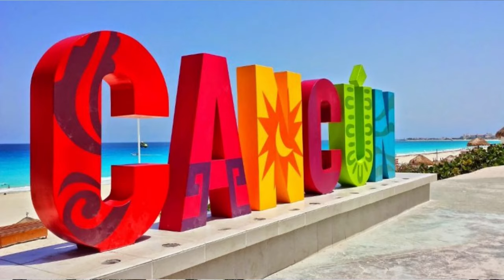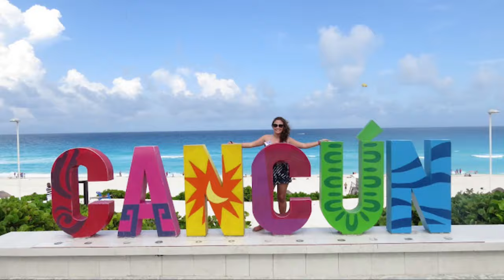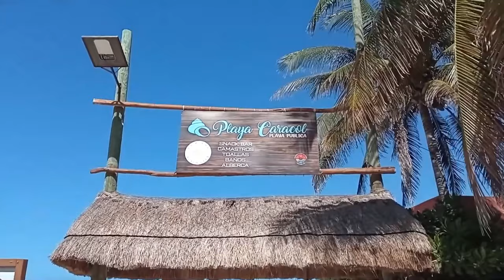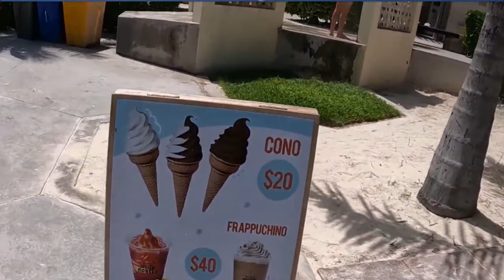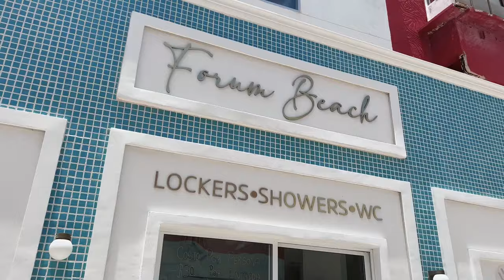¿Cuál es mas hermosa PLAYA de CANCÚN?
En este resumen elegimos para ti las 4 mejores playas de Cancún y te explicamos por qué están en este listado.

00:00 Presentación
00:17 Playas Delfines
02:11 Playa Caracol
03:40 Playa Langosta
05:21 Playa Forum / Gaviota Azul

El contenido de este canal solo tiene fines de difusión y No es patrocinado por ninguna entidad. Su objetivo es mostrar los atractivos de cada hotel, destacando Siempre sus características diferenciadoras para guiar a posibles visitantes a tener una decisión más informada sobre lo que pueden obtener en sus vacaciones.